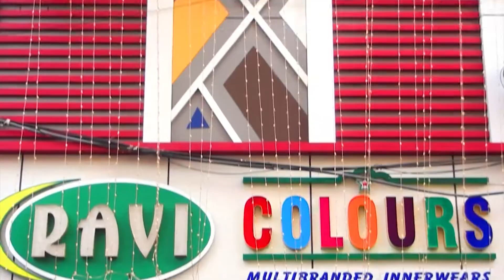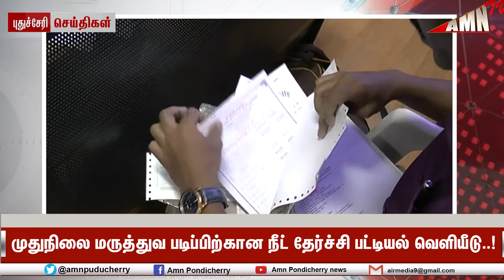முதுநிலை மருத்துவ படிப்பிற்கான நீட் தேர்ச்சி பட்டியல் வெளியீடு..!